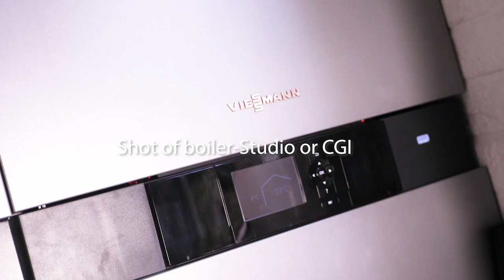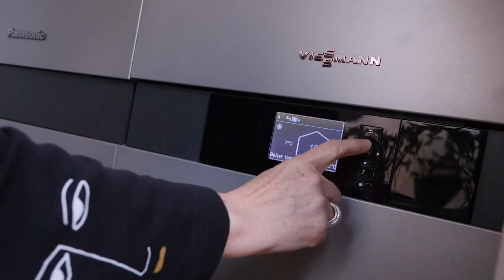Vitovalor review, Fuel cell system - Mrs Flowerday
Mrs Flowerday talks about her reasons for choosing the Vitovalor Hydrogen Fuel Cell and gives a review of the experiences of having it installed and living with it for several months.